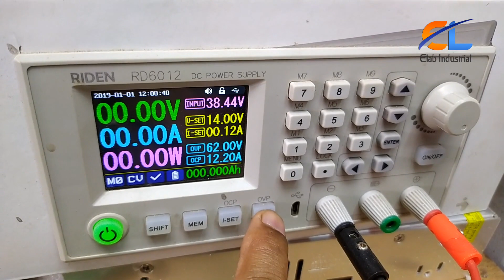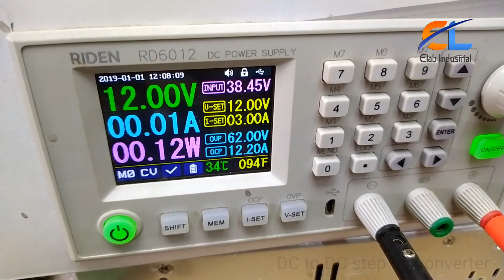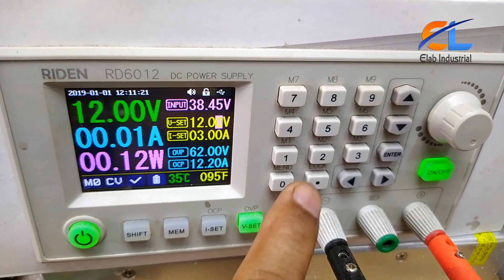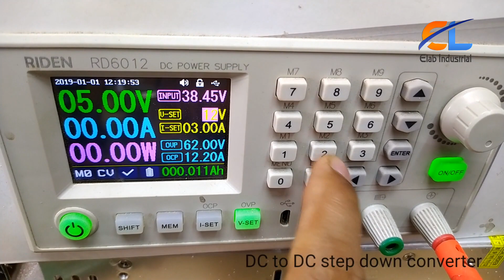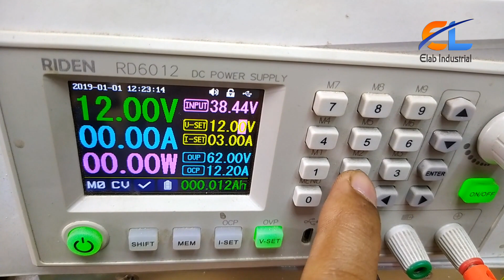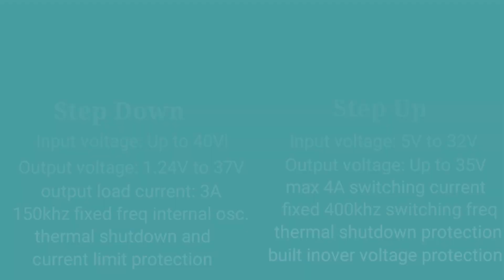DC to DC step up and step down converter, full specification বাংলা টিউটোরিয়াল (Elab Industrial)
DC to DC step down converter and DC to DC step Up converter full specification,

নতুন যারা ইলেকট্রনিক্স কাজ শিখতে আগ্রহী তাদের মধ্যে অনেকেরই এই সার্কিট সম্পর্কে ধারণা নেই, মূলত তাদের উদ্দেশ্যেই সার্কিট সম্পর্কে বর্ণনা করা হয়েছে, কারো যদি ভোল্টেজ কম থেকে বাড়ানো প্রয়োজন হয় সেক্ষেত্রে step-up কনভার্টার কিনতে পারেন, এবং কারো যদি বেশি ভোল্টেজ থেকে কম ভোল্টেজ করতে চান তাহলে step-down কনভার্টার নিতে পারেন,

স্টেপ ডাউন LM2596S
স্টেপ আপ XL6009E1

আপনার কোন প্রশ্ন থাকলে আমার ফেসবুক পেইজে করতে পারেন,আপনার প্রশ্নের উত্তর দেওয়া হবে, ধন্যবাদ.

সকল প্রকার ইনভার্টার ভিডিও টিউটোরিয়াল দেখতে এই অ্যাপস টি ডাউনলোড করে নিন
Elab Industrial App